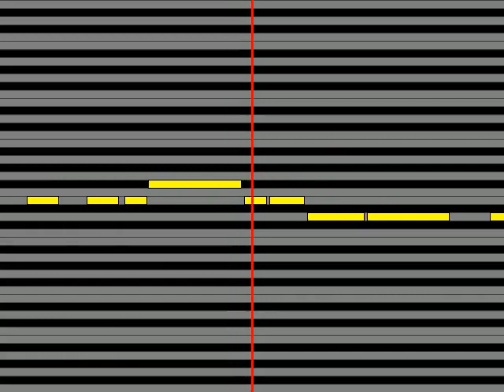【ガイドメロディ】 ザ・タイマーズ デイ・ドリーム・ビリーバー～Day Dream Believer～